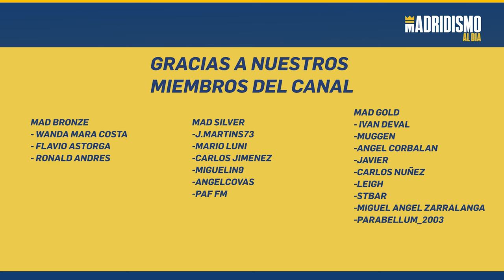👩🟣 REMONTADA y DUDAS en el REAL MADRID FEMENINO | REAL MADRID 3 LEVANTE 2 ✅✍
⚽️ Analizamos algunos detalles del encuentro del Real Madrid Femenino ante el Levante en un día donde tuvimos que tirar de remontada de nuevo. Destacar otra vez el dúo Linda Caicedo y Caroline Weir.

En lo negativo otra vez el entramado defensivo que dejo dudas importantes. Un Real Madrid que parece que la temporada se le está haciendo algo larga con el segundo puesto ya cerrado.

Toca pensar en la copa de la reina y hacer historia. Lo que es evidente es que al final se cumplió el objetivo en Liga y que lograr la copa de la reina sería algo brutal, más allá de algunos momentos últimamente donde el equipo no ha tenido su mejor juego.